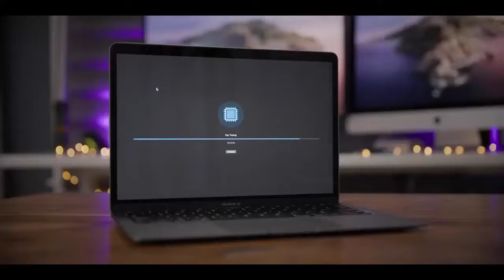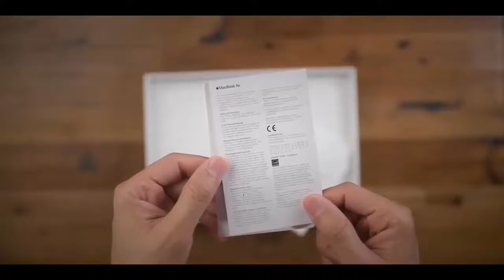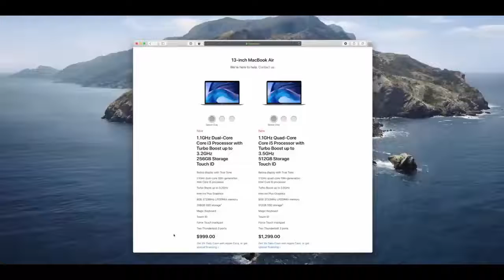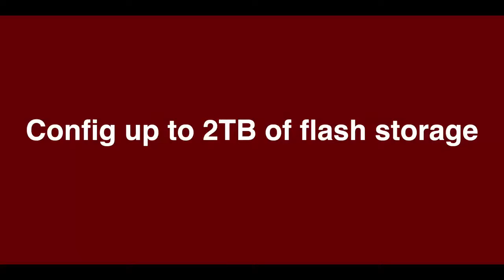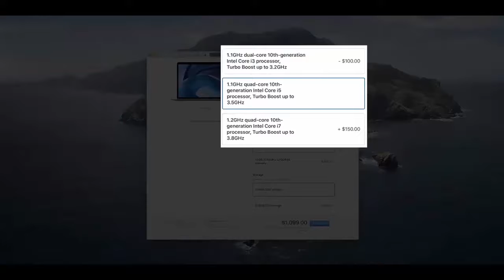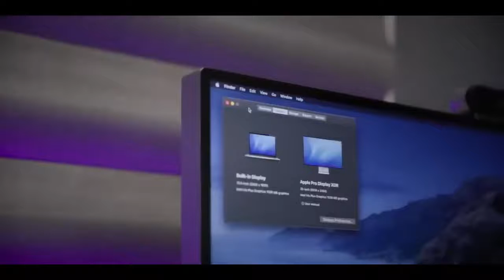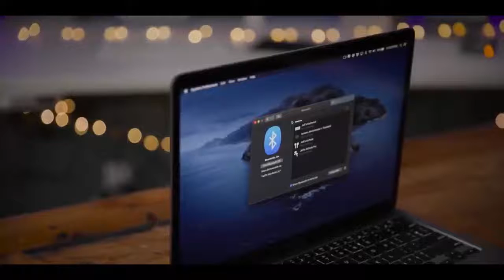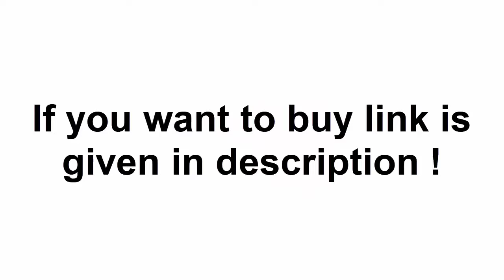New Apple MacBook Air || 13 inch || 8GB RAM || 256GB SSD || Space Gray || Unboxing and Review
Product Specifications:
1. Stunning 13.3-inch Retina display with True Tone technology
2. Backlit Magic Keyboard and Touch ID
3. Tenth-generation Intel Core i3 (dual core) processor
4. Intel Iris Plus Graphics
5. Fast SSD storage
6. 8GB of memory
7. Stereo speakers with wider stereo sound
8. Two Thunderbolt 3 (USB-C) ports
9. Up to 11 hours of battery life
10. Force Touch trackpad

💥Try Amazon Home Services
💥Try Prime Discounted Monthly Offering
💥Try Twitch Prime
💥Kindle Unlimited Membership Plans
💥Give the Gift of Amazon Prime
💥Create an Amazon Wedding Registry
💥Try Audible and Get Two Free Audiobooks